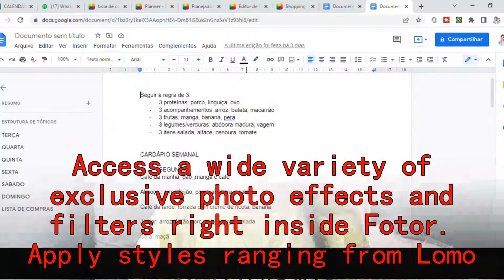Customize a Vision Board with Fotor Online Free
Fotor makes it simple to rotate, straighten, flip, or crop photos to your specifications. Correct image perspective and composition as quickly as possible to fit your vision.